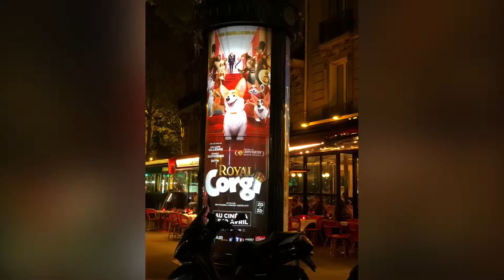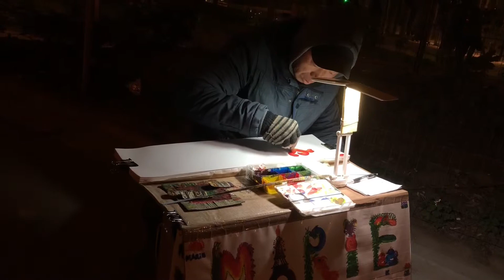14 апреля 2019 г.